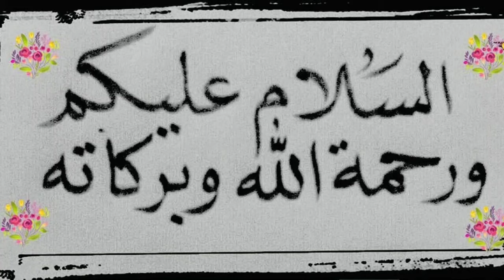الشيخ محمد راتب النابلسي